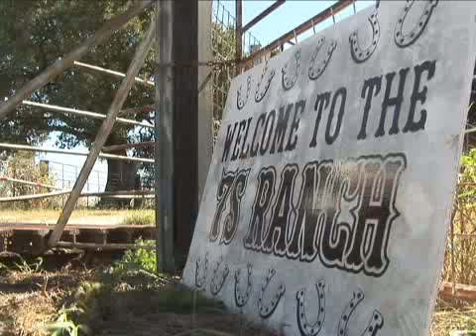Texas Senate Passes Eminent Domain Bill - Senate Bill 18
Private property rights took a huge step forward in Texas as the state Senate unanimously passed Senate Bill 18, a comprehensive eminent domain reform bill.